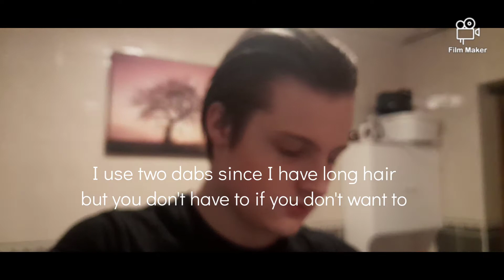Murray's Pomade| How to comb a rockabilly pompadour